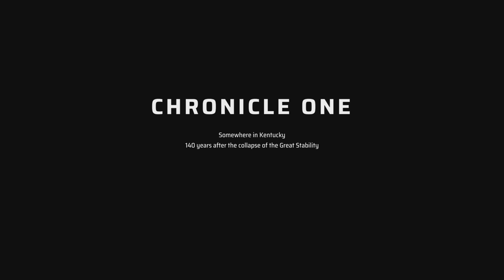Miasma Chronicles - #1 Blind Playthrough - The Adventure Begins